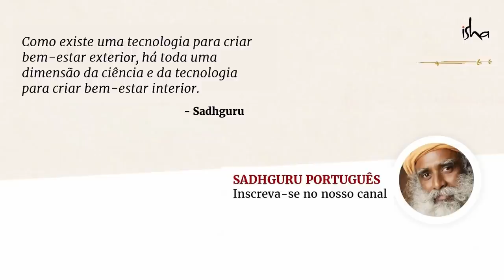O Cosmos Está na Ponta do Seu Dedo? | Sadhguru Português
Sadhguru explica que o dedo anelar é a chave do sistema energético humano fundamental e, por sua vez, de todo o cosmos.